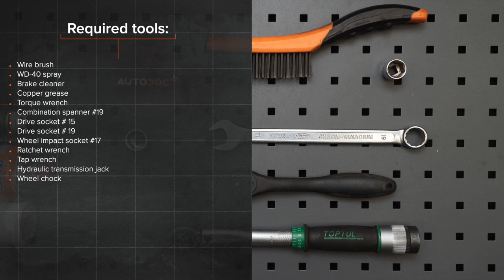Hvordan bytte bak bærebru der på ALFA ROMEO 147 (937) [AUTODOC-VIDEOLEKSJONER]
Hvordan bytte bak bærebru / bærearm / bærebro på ALFA ROMEO 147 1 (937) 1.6 Hatchback 2000–2010 [AUTODOC-VIDEOLEKSJONER]

Bærebru til kjøretøyet ALFA ROMEO 156 Saloon –09.2005) / ALFA ROMEO 156 Sportwagon –05.2006) / ALFA ROMEO GT –09.2010) / ALFA ROMEO 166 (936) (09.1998–06.2007) / ALFA ROMEO GTV (916, 916C) (06.1995–10.2005) bør som regel erstattes i én og samme prosedyre. Det er imidlertid noen små forskjeller, på grunn av spesifikke egenskaper ved kjøretøyets design.

00:00 — ALFA ROMEO 147 (937) – bærebru / bærearm / bærebro: trinn-for-trinn veiledning for utskifting
00:27 — Løsne hjulboltene.
00:54 — Skru løs festet som kobler kontrollarmen til bakre styreledd.
01:08 — Skru løs de bakre festene som tilkobler bærearmen til karosseriet.
01:24 — Fjern armen.
01:43 — Installer en ny arm.
02:10 — Støtt armen.
02:29 — Stram kontrollarmens feste til stubakselen.
03:02 — Skru inn boltene.